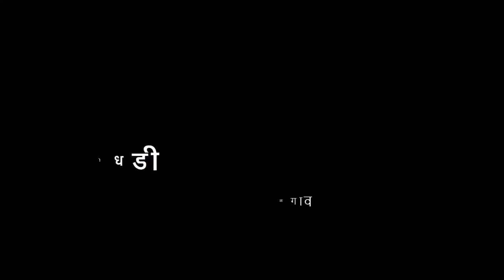8वी | मराठी | पाठ क्र. 12 | गोधडी | प्रस्तावना | V1 | VSchool